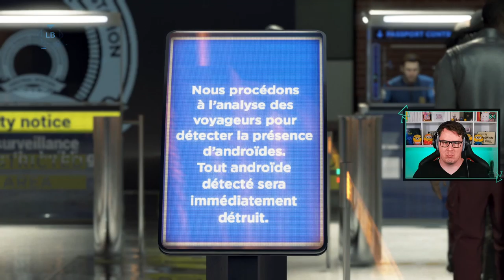Detroit: Become Human - Kapitel 30 - Das Große Finale